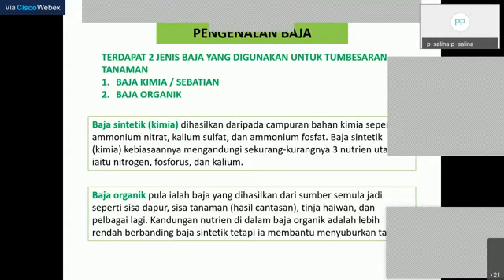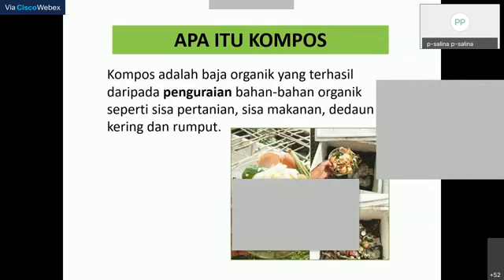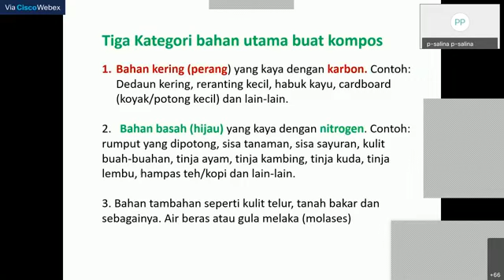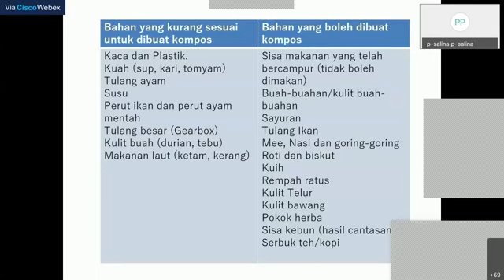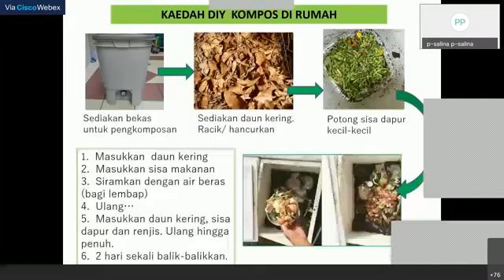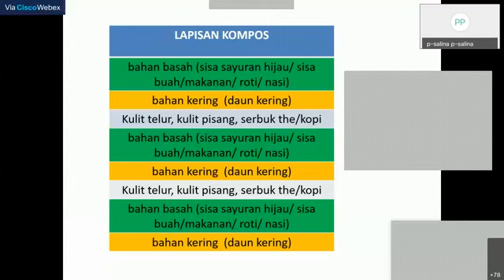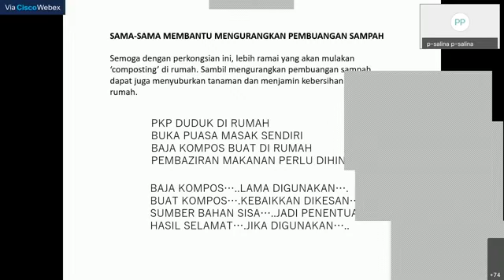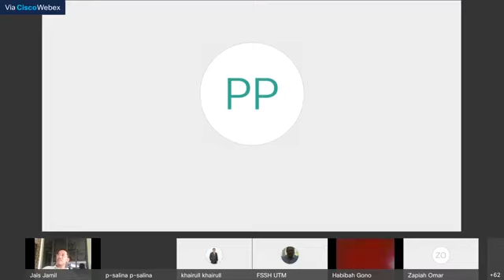DIY - Baja Kompos